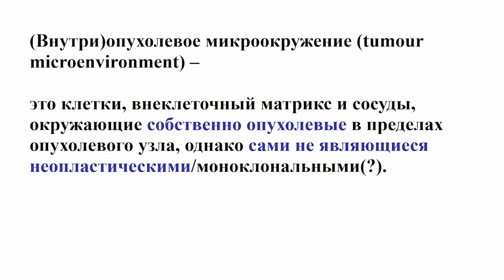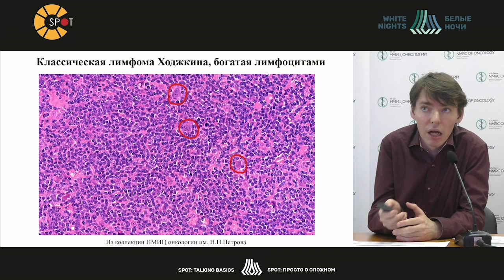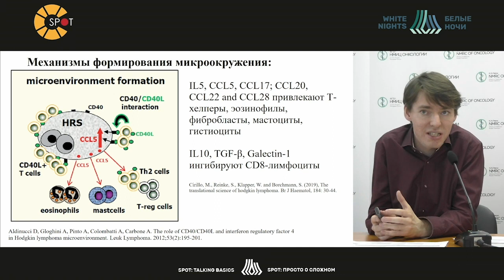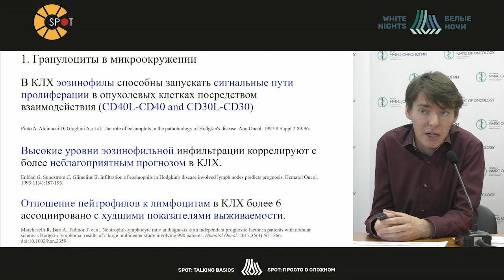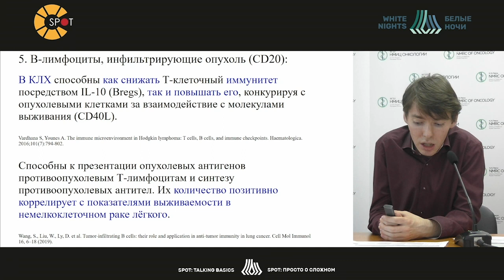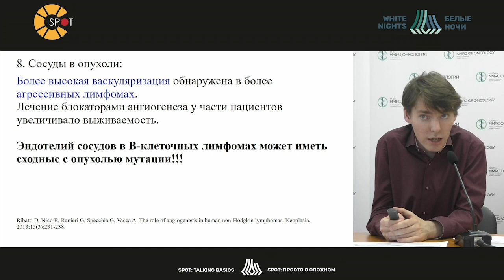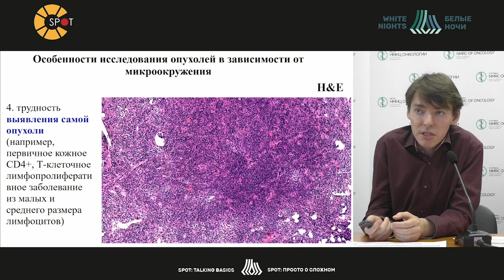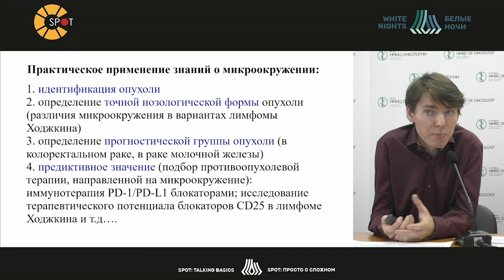Микроокружение опухоли: состав, принципы и механизмы его формирования на примере лимфом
Поляцкин Илья Леонидович-врач-патологоанатом патологоанатомического отделения ФГБУ «НМИЦ онкологии им. Н.Н. Петрова» Минздрава России, Санкт-Петербург